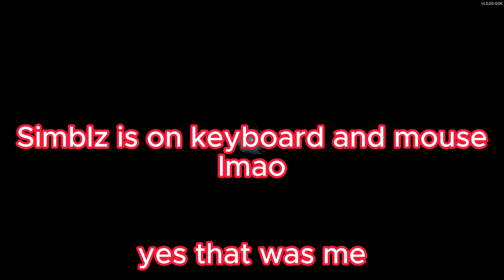Random Secret Neighbour Clips On My Drive.